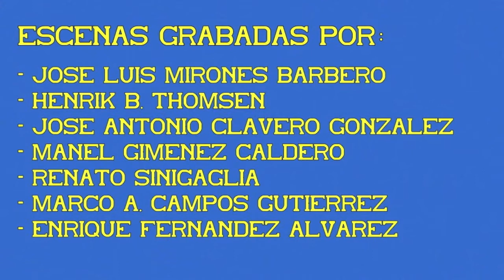Depósito de Tracción de Valencia Fuente de San Luis. 05ª Parte.